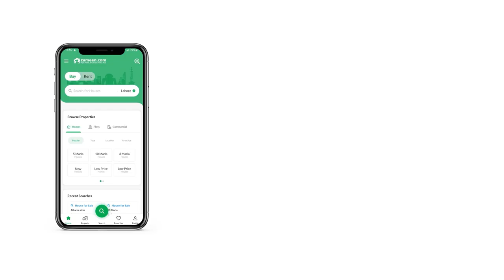240 SQYD HOUSE FOR SALE IN BLOCK B NAYA NAZIMABAD KARACHI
* 240 sq. yards
* Block B Naya Nazimabad
* Double story /One Unit
* 6- Beds
* 6- Baths
* 2- Drawing rooms